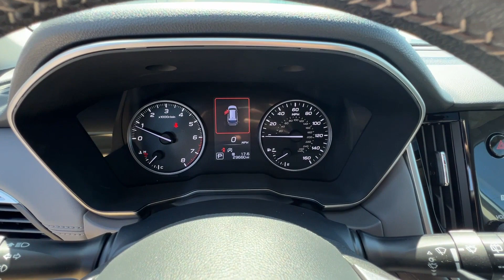2021 Subaru Outback Onyx Edition XT Kennesaw, Marietta, Woodstock, Roswell, Atlanta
2021 Subaru Outback Onyx Edition XT 4S4BTGLD6M3210786 Video

To schedule a test drive in this 2021 Subaru Outback Onyx Edition XT, call us at or stop by our showroom located at 905 Ernest W Barrett Pkwy NW, Kennesaw, GA 30144.

This 2021 Subaru Outback Onyx Edition XT is full of phenomenal features such as: